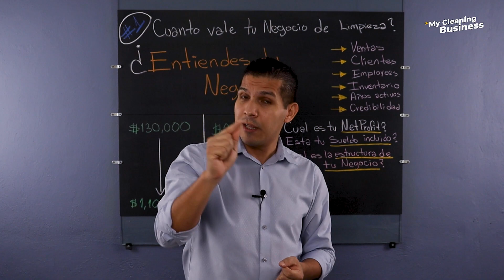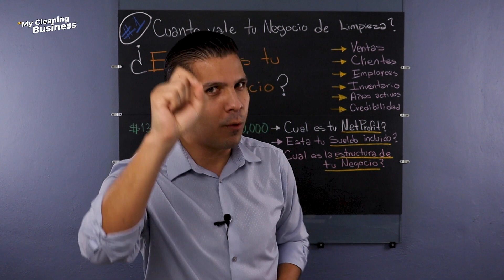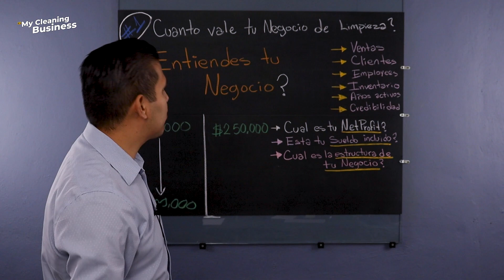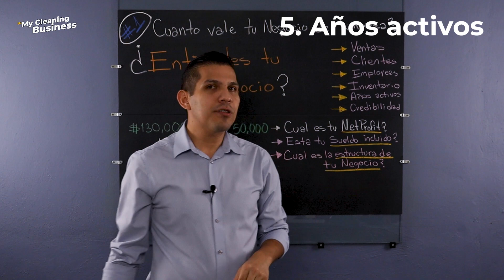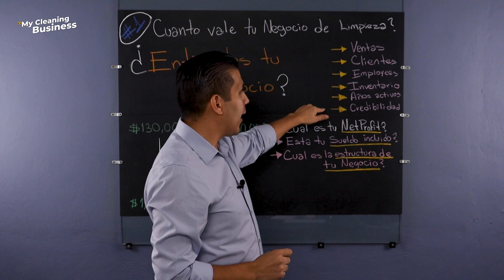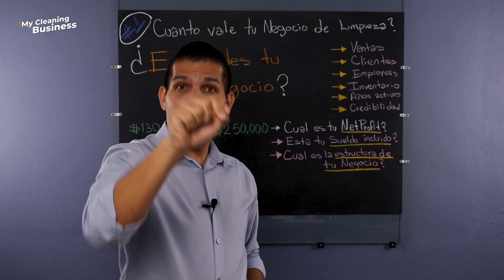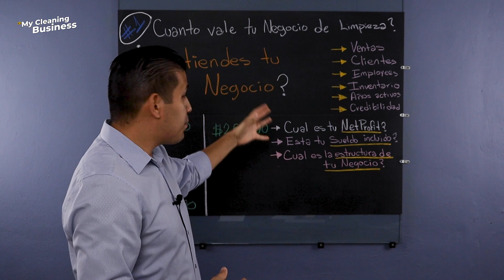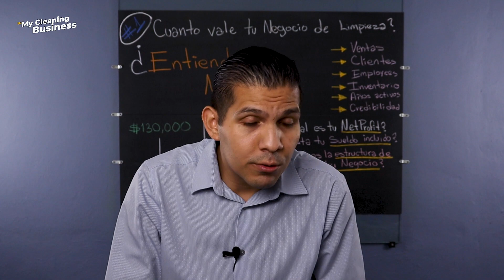¿Cuánto vale tu negocio de limpieza?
00:00 Introducción
01:05 Inicio
03:00 Ventas
04:20 Clientes
06:38 Empleados
08:10 Inventario
09:15 Actividad
11:52 Credibilidad
16:02 Cuál es tu net profit a considerar
17:56 Estructura

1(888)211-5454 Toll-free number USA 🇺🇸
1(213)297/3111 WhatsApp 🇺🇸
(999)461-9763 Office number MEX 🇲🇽